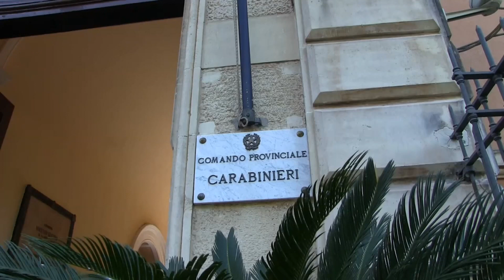Reddito di cittadinanza, denunciati in 389. Tra loro anche 191 pregiudicati